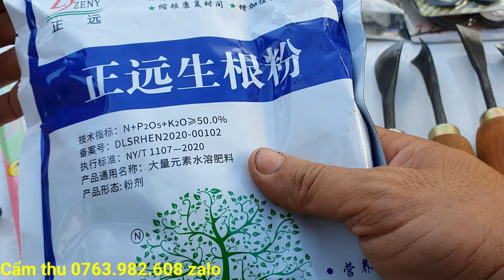Giao lưu phôi giấy mỹ to đẹp sống khỏe 8/9♡Cẩm thu 0763.982.608